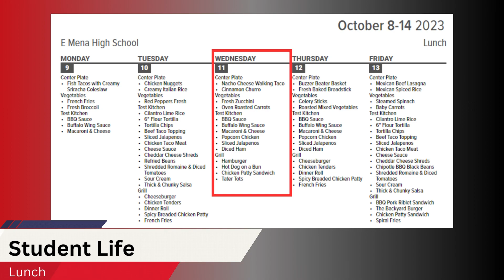Mena High School Daily Announcements October 11